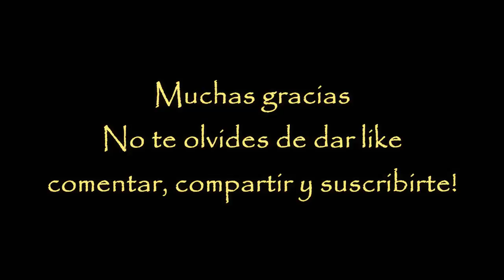El Corazón Delator - Edgar Allan Poe - Audiolibro Completo Voz Real Español Latino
Buen día amigos, hoy les comparto "El Corazón Delator", de un viejo favorito, Edgar Allan Poe. Me volví loco grabando este, como se podrán dar cuenta hacia el final del video.

Espero que la disfruten y nos escuchamos en la próxima!!!

Mi página con un poco más de orden para que puedas buscar tus historias favoritas :p!!

ESCÚCHAME EN TODOS ESTOS SITIOS!!!

o también una cuenta en Paypal si deseas hacer una aportación voluntaria y de corazón :3